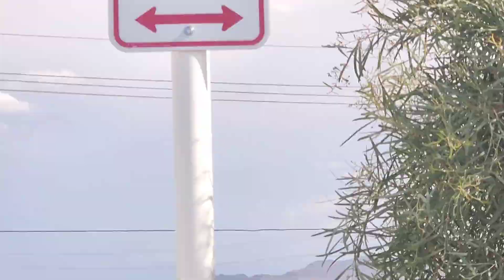2 UP Frieght Trains @ UP Gila Subdivision @ Tucson Premium Outlets (During Driving Training)